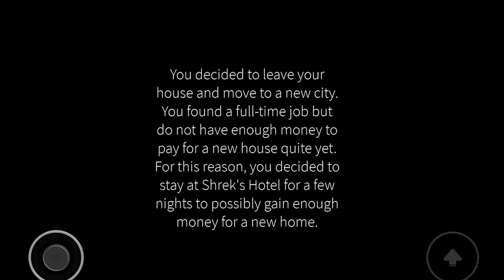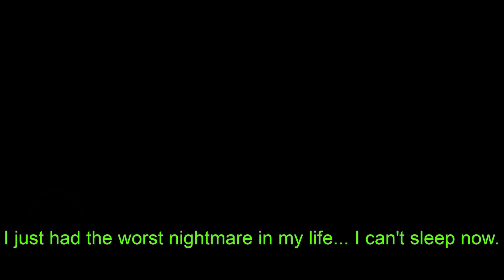Shrek’s Hotel In Roblox Full Walkthrough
0:00 Start
0:27 Night 1
2:19 Night 2
5:13 Nightmare 1
5:30 Night 3
8:08 Nightmare 2
8:41 Midnight 3
9:41 Night 4
11:00 Night 5
11:28 Gathering 45 Onions
12:39 Ending